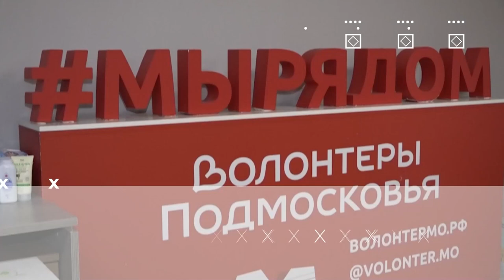Герои муниципалитета: Любовь Погончикова